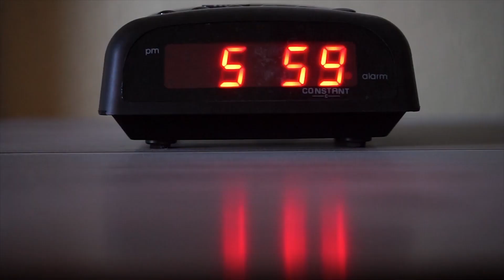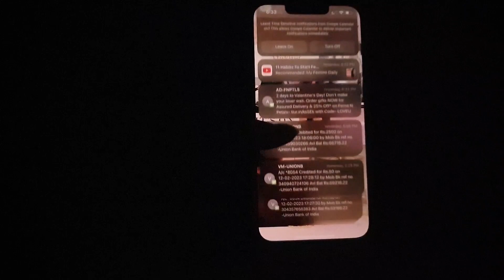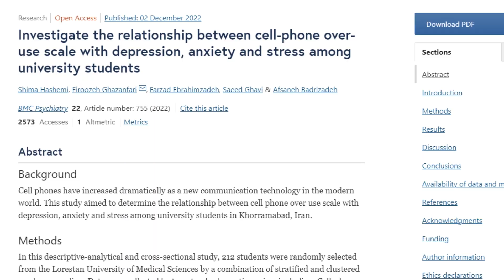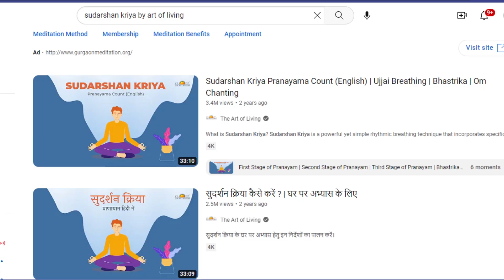Calm morning for productive day | Morning Routine for productivity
If you feel anxious because of your to-do tasks every morning then this video might give you a lot of solutions to be calm during the day while keeping your productivity high.

𝗠𝘂𝗰𝗵 𝗟𝗼𝘃𝗲 ❤️️
𝗬𝗼𝘂𝗿 𝗡𝘂𝘁𝗿𝗶𝘁𝗶𝗼𝗻𝗶𝘀𝘁
𝗠𝗮𝗻𝗶𝘀𝗵𝗮 𝗠𝗲𝗵𝘁𝗮❤️️